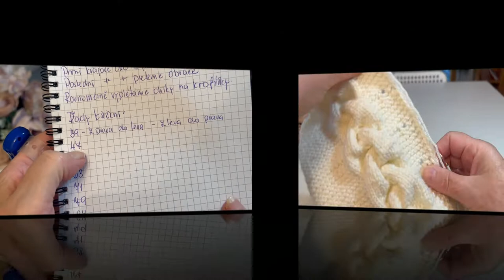Pletený dětský overal s kapucí. Knitting Baby Overalls Free Pattern.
Naučte se uplést krásný dětský overal, kombinézu. Pletený overal s kapucí, velikost 3 měsíce. Knitting Baby Overalls Free Pattern, Jak uplést kombinézu pro miminka. Pletená kombinéza. Ručně pletená kombinéza pro miminko. Pletení pro miminko. How to knit the jumpsuit for babies. Knitted jumpsuit. Hand knitted baby jumpsuit. Knitting for baby. Návod zdarma. Free tutorial. Babyromper.